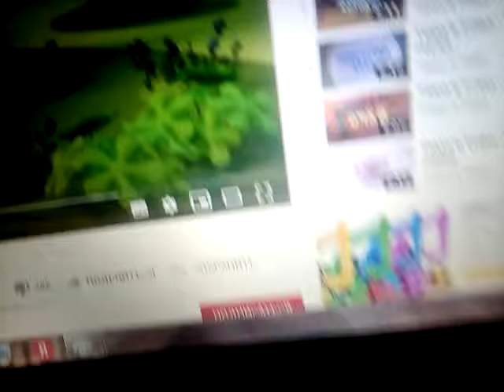Тима и Тома